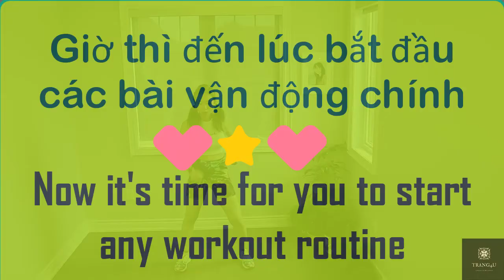Bài Tập Khởi Động # 3 - Quick Warm Up I Tập Gym Ở Nhà I TrangTrang4U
Bạn đã xong bài tập khởi động đúng cách, hãy truy cập vào trangtrang4u xem thêm các bài tập gym tại nhà giúp tăng cơ giảm mỡ bằng cách nhấn vào đăng ký

Please remember to have a quick warm up before any workout routine of the day. Don't forget to give me a big thumps up if you like this video and smash the SUBSCRIBE button - turn on the bell, so we can be a part of others. Your subscription costs you nothing but it means so much to me.
Stay strong and be healthy !

🔰Xin cám ơn các bạn đã bỏ thời gian quý báu xem Video này.
Kênh của mình :  @TrangTrang4U
© Bản quyền thuộc về  @TrangTrang4U
© Copyright:  @TrangTrang4U Do not Reup
TrangTrang4U đặc biệt khuyên bạn nên tham khảo ý kiến ​​bác sĩ trước khi bắt đầu bất kỳ bài vận động nào hoặc bất cứ chương trình tập thể dục nào.
Bạn nên ở trong tình trạng tốt cả về thể chất lẫn tinh thần và có thể tham gia tốt vào các bài tập.
Bạn nên lưu ý và hiểu rằng khi tham gia bất kỳ chương trình tập thể dục hoặc bất cứ bài tập nào, khả năng bạn sẽ bị chấn thương là bất cứ lúc nào cũng có thể xảy ra. Nếu bạn tham gia vào chương trình tập thể dục hoặc bất cứ bài tập nào trong kênh này, bạn phải đồng ý rằng bạn sẽ tự chịu mọi rủi ro, rằng bạn hoàn toàn tự nguyện tham gia  việc vận động thể chất, bạn sẽ tự chịu mọi rủi ro nếu lỡ gây thương tích cho mình và đồng ý miễn trừ tất cả các trách nhiệm và mọi cáo buộc đối với TrangTrang4U. Bạn hoàn toàn đồng ý không  khiếu nại hoặc kiện tụng về trách nhiệm pháp lý hoặc bất cứ trách nhiệm gì với tất cả các bài tập và nội dung chia sẻ của TrangTrang4U.